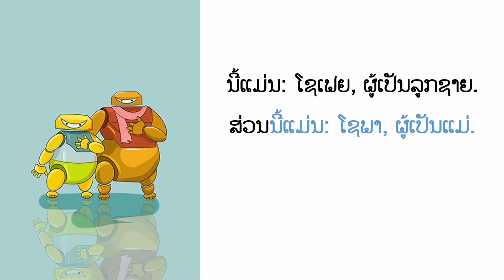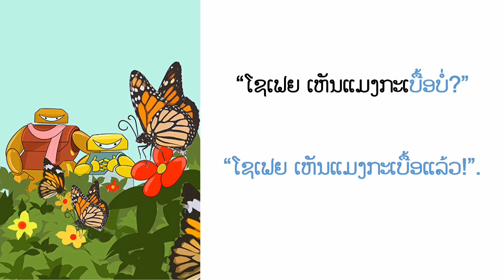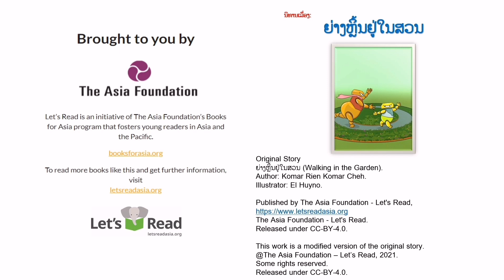Let's Read: ຍ່າງຫຼິ້ນຢູ່ໃນສວນ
ນິທານມ່ວນຊວນອ່ານ ກັບ ສານຝັນຮັກອ່ານ ອ່ານໂດຍທີມງານສົ່ງເສີມການອ່ານຫໍສະໝຸດແຫ່ງຊາດ. ຂໍໃຫ້ນ້ອງໆ ມ່ວນ ແລະ ມີຄວາມສຸກກັບການອ່ານ ແລະ ຮຽນພາສາລາວກັບນິທານມ່ວນຊວນອ່ານ. ມາຟັງ ແລະ ອ່ານນໍາກັນເດີ.